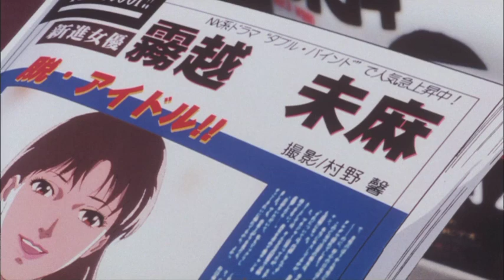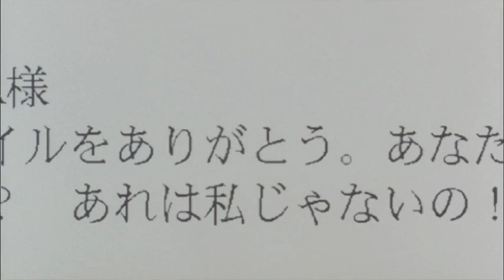Perfect blue movie part- 5